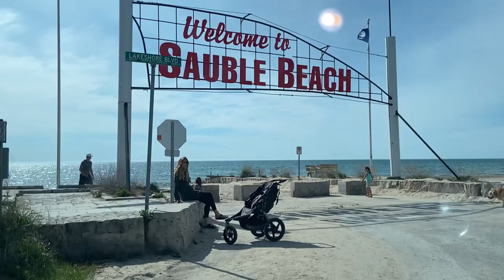Brampton to Tobermory during lockdown (International students in trouble?)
Northern Desi is on his exploration of Tobermory during the lockdown. The video contains one of the best scenic routes and views. We got in some trouble but here is the final vlog that consists of Drama and fun.